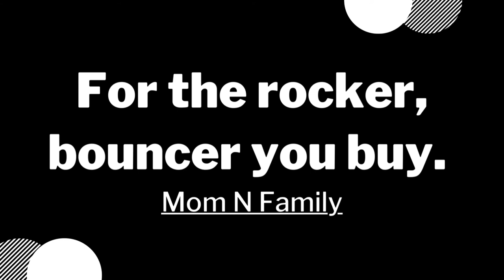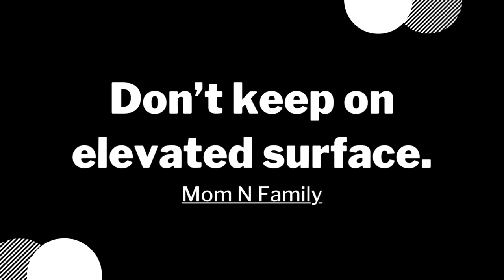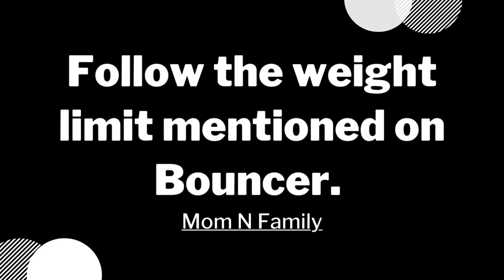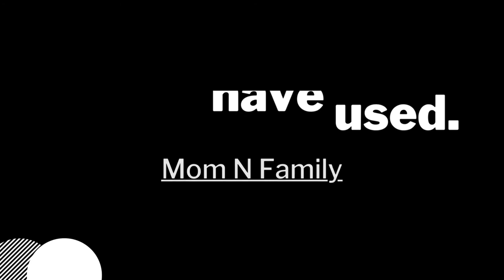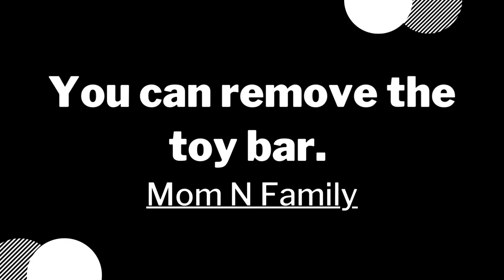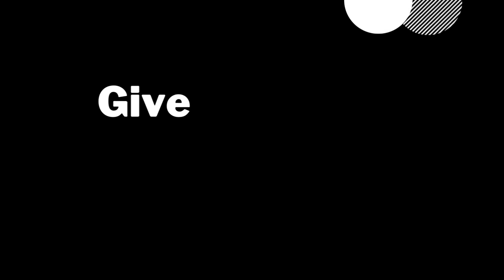Baby Rocker Vs Baby Bouncer : Differences & Which Is Better (2021)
Fisher Price Infant-to-Toddler Rocker
Fisher Price Signature Style Baby's Bouncer

Wipes We Use : Mothersparsh 99% Water Wipes

Diapers We Use : Pampers Premium

Massage Oils We Use  :
Virgin Coconut Oil 500ML
Forest Essentials Organic Cold Pressed Coconut Virgin Oil
Figaro Olive Oil Tin
Figaro Extra Virgin Olive Oil
Morpheme Remedies Organic Extra Virgin Olive Oil
Forest Essentials Organic Almond Virgin Oil, 200ml

Toys We Use
1. Fisher-Price Rock A Stack
2. VTech Sort & Discover Activity Cube, Multicolor
3. Fisher-Price Corn Popper, Pink
4. Fisher-Price Corn Popper, Blue
5. Magna-Tiles, Multi-Color (32 Pieces)
6. Magna-Tiles Multi-Color (100 Pieces)
7. Munchkin Little Boat Train
8. Pikipo Stuffed Soft Ball with Rattle Sound (Small, 11cm)
9. BAYBEE Boy's and Girl's Baby Plastic Horse Ride Rocking Chair
10. Flash Musical Drum
11. SahiBUY Drum Keyboard Musical Toys
12.  Fisher-Price Original Rock-a-Stack
13. Funskool Giggles Stacking Drums
14. Funskool Giggles Stacking Cubes, Multi-Color
15. Fisher-Price Plastic Stacking Cups
16. Fisher-Price Brilliant Basics Stack and Roll Cups
17. VTech Sort & Discover Activity Cube, Multicolor
18. Fisher-Price Butterfly Shape Sorter
19. Toyshine luxury battery operated kitchen set
20. Cable World Plastic 2 in 1 Portable Pretend Food Party Role Cooking Kitchen Play Set Toy for Boys and Girls - Pink
21. Zaid Collections 15 Pcs Realistic Slice Able Fruits And Vegetable Cutting Along Wit...
22. Cable World Plastic Tea Party Pretend Play Kitchen Set with Food Toy for Kids (Assorted Colour)
23. Mega Bloks First Builders Big Building Bag 80 piece set creative open building & construction toy
24. Puzzles
Melissa & Doug Barnyard Animals Jumbo Knob
Melissa & Doug 2055 House Pets Jumbo Knob
Melissa & Doug 3390 Large Shapes Jumbo Puzzle
Melissa & Doug Vehicles Peg Puzzle, Multi Color
Melissa & Doug 727 Zoo Animals Sound Puzzle, Multicolor
Melissa & Doug 3273 See-Inside Numbers Peg
25. Grizzly Wooden Intellectual Geometric Shape Matching Five Column Blocks Educational & Learning Toys
26. Role Imitating Toys
Fisher-Price Laugh N Learn Smart Stage Tablet, Grey
Fisher-Price Laugh & Learn Time to Learn Smartwatch
Fisher-Price Chatter Telephone, Colourful toy
26. Wooden Blocks : Giggles INFO Cubes
27. Ride On Toys : Luvlap - 18519 Wheelie Scooter Ride On for Kids
Baybee Baby Ride on/Kids Ride on Toys
28. Doodle Board : Giggles Mini Doodle fir Kids
Fisher-Price Doodle Pro Slim, Blue